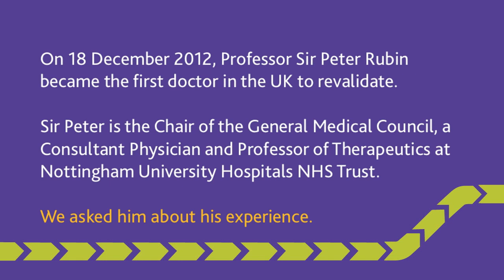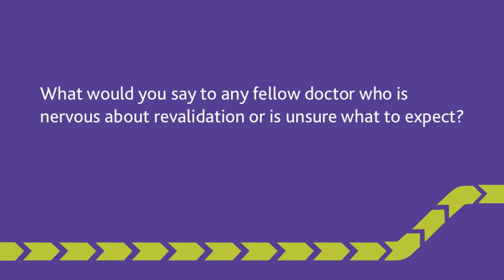GMC's Peter Rubin speaks about his revalidation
Professor Sir Peter Rubin, Chair of the General Medical Council, became the first UK doctor to revalidate. Watch the video to hear him speak about his experience of revalidation.